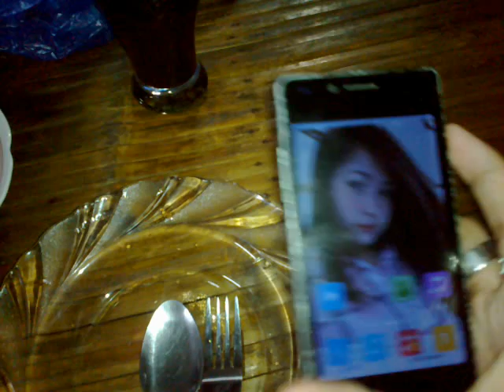June2017 6018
Date Recorded : Saturday , 03 June 2017